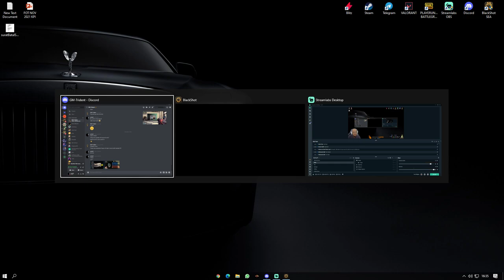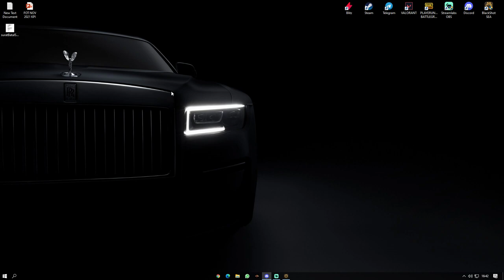BLACKSHOT SEA - HACKER HMMM LOSTT AGAIN :p